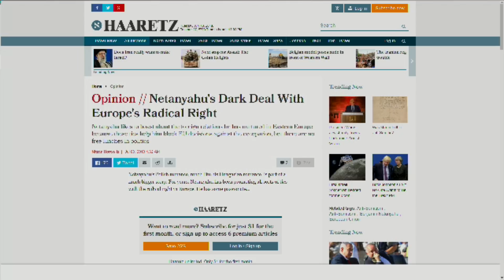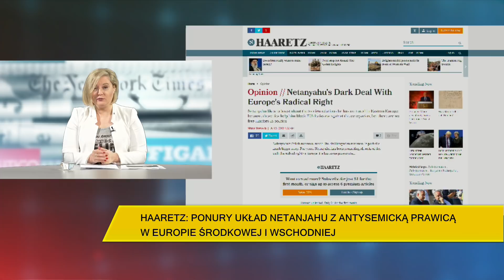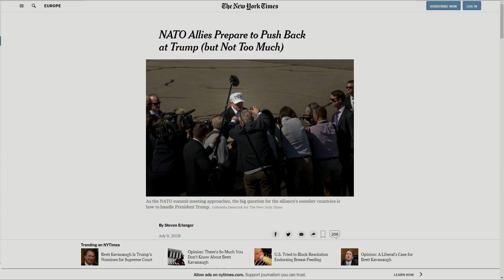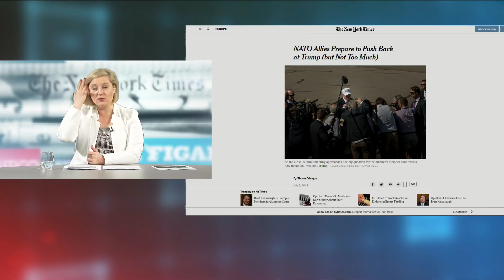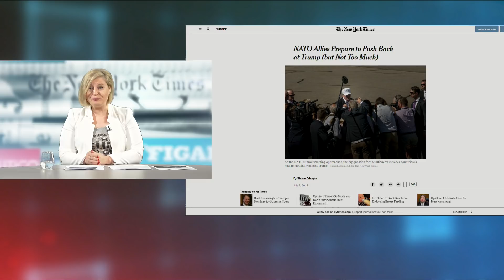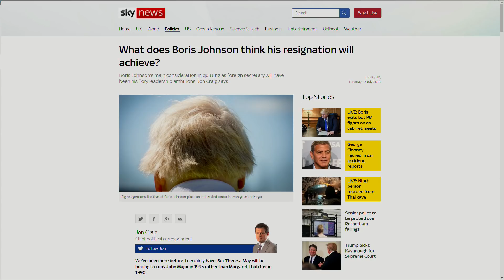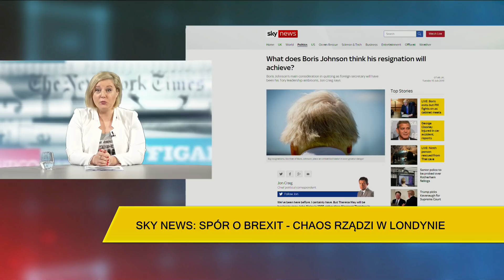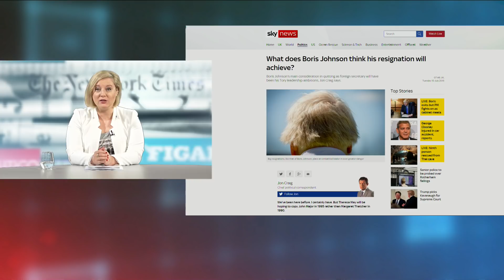Ponury układ Netanjahu ze środkowoeuropejską prawicą - pisze dziennik Haaretz